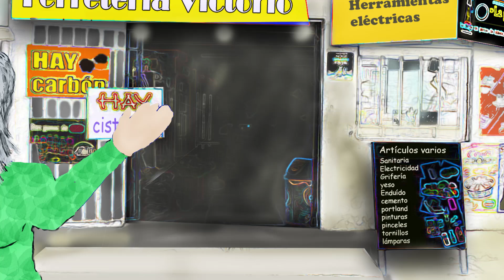Halloween 2024 Timbres Profesionales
Una nueva historia de halloween 2024